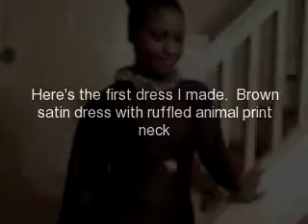Brown Ruffled Neck Satin Dress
Brown satin dress with an animal print ruffled neck.